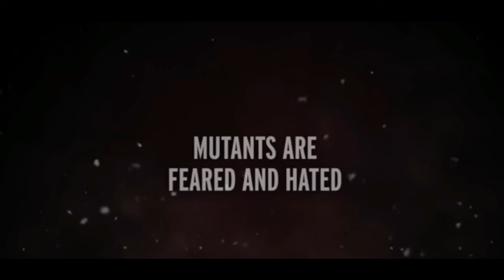X-Men FROM THE ASHES! 2024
Krakoa is gone, ORCHIS has fallen...but the X-Men remain, always. Cyclops leads, because that is what he does. Beast builds, because that is what he does. And from their new home in Alaska, the X-Men raise a flag of defiance. Mutant business is their business. Join CYCLOPS, BEAST, MAGNETO, PSYLOCKE, KID OMEGA, TEMPER, MAGIK and JUGGERNAUT as new forces in the world move into position, battling for the destiny and philosophy of the mutant species.